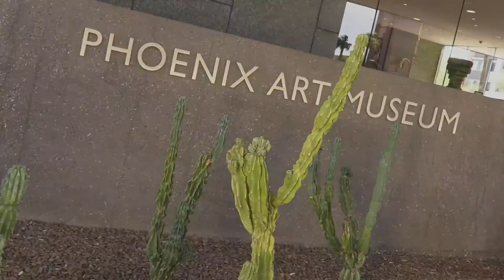Quik Zip | Phoenix Art Museum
Did you know admission to the Phoenix Art Museum is free on Wednesday?  Watch this Quik Zip and find out how to get this great deal.